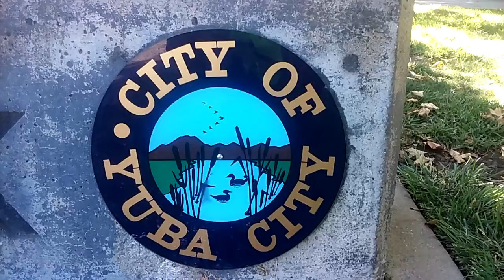City of yuba city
7bird sutter butte and two honker on the city of yuba city